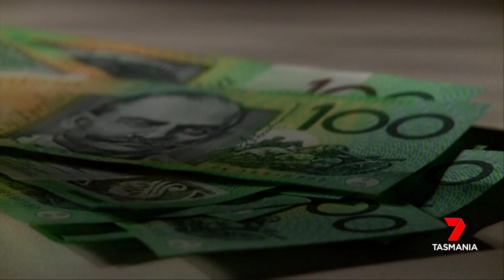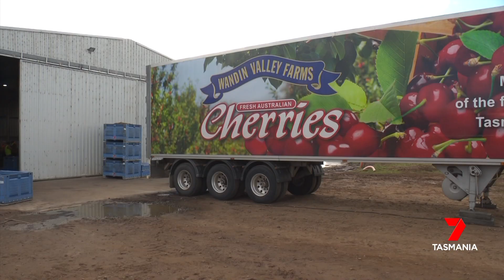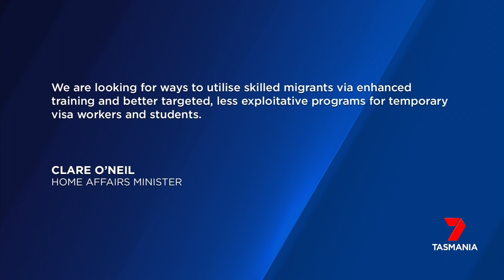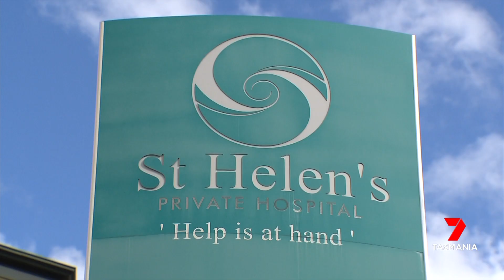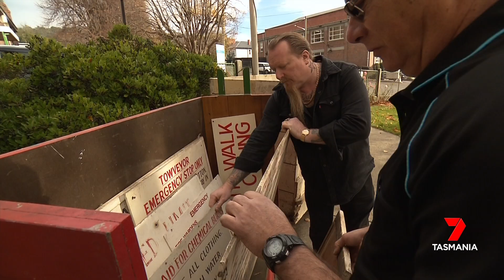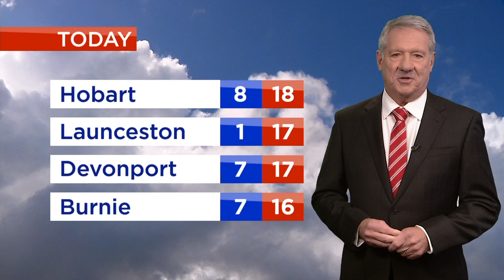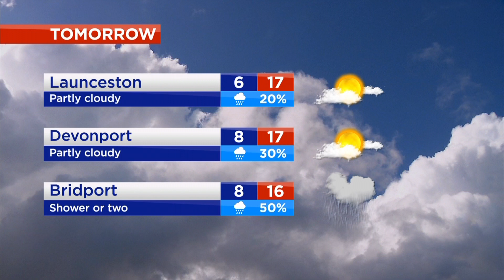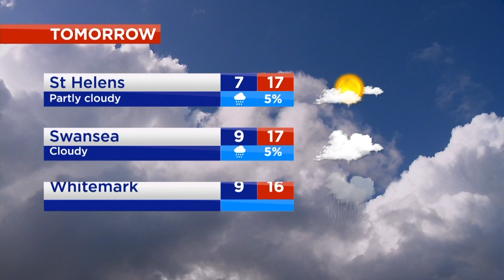Nightly News - Monday 22nd May 2023